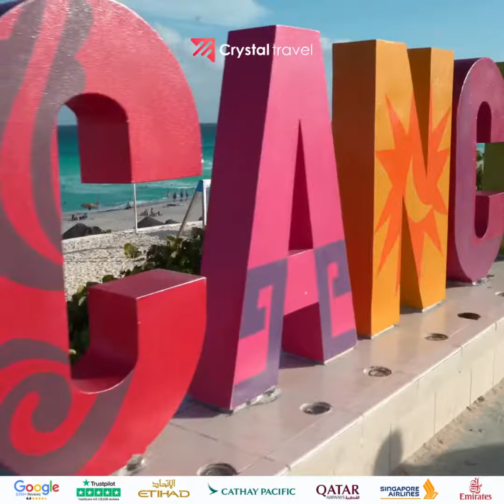Cancun a must visit place!🏝️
Beachesss we're coming for you! 🏝️ Book yourself flights to Cancun with Crystal Travel for a chill vacation.
👉 Grab Your Seat before They're Gone!
👉 Call to check more destinations!
👉 Book Your Flights/ Vacation Today!